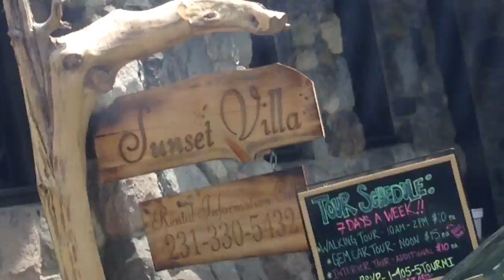I FELL OFF THIS BRIDGE!!!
This is a vlog that goes over 3 days! ✌️